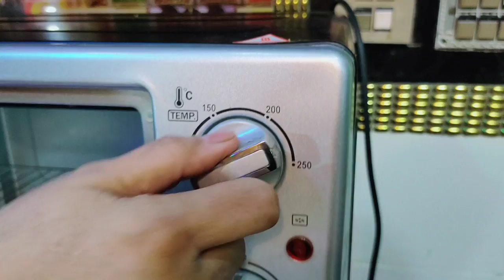Westpoint Oven Review !!